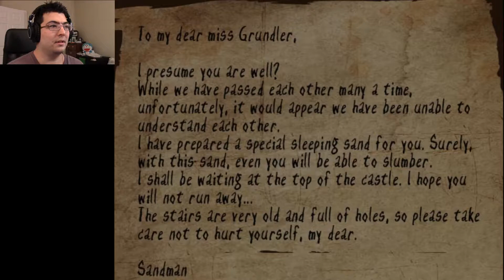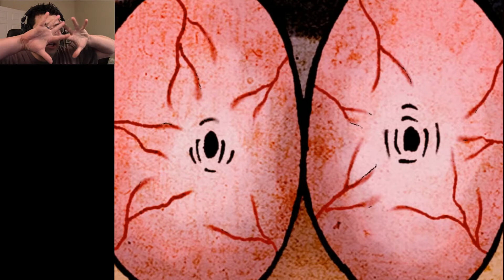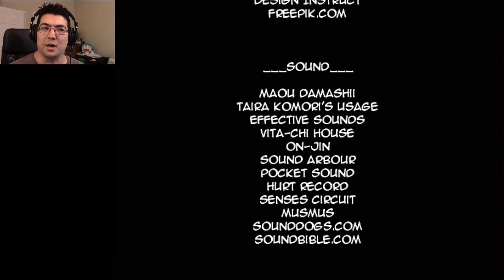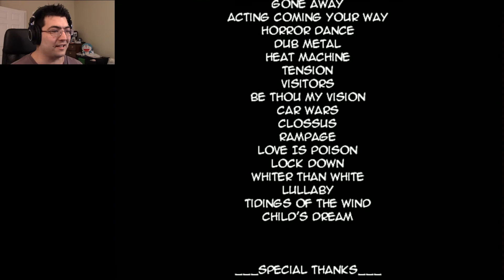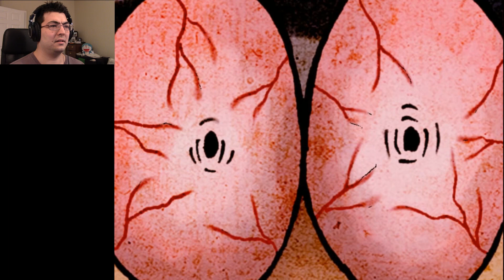Everyone Needs a Break | The Sandman END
It's time to confront the Sandman. It's a curious ending, to say the least.